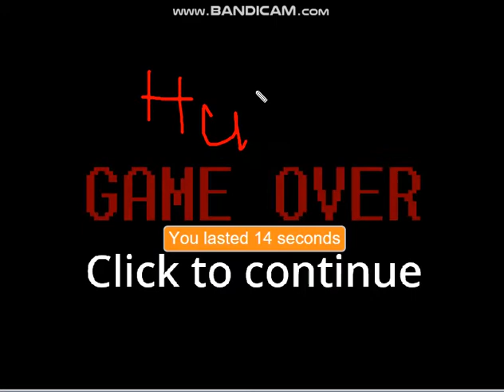Abnormal Custom Night by Coolusername321 on Scratch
This was confusing me and I never found out how the jammer worked and plus I am being added into this game as an animatronic just be sure to check out coolusername321 on Scratch.